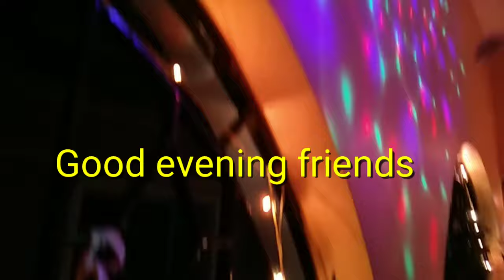Bengali vlog#batase batase pujor gondho vaschy.....